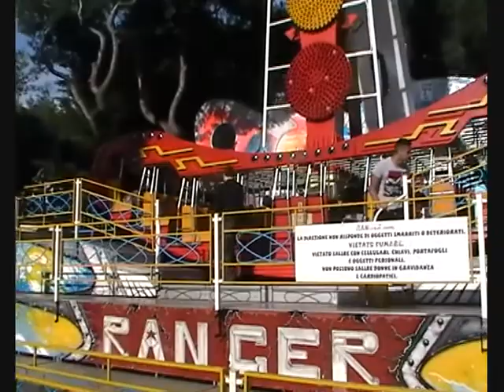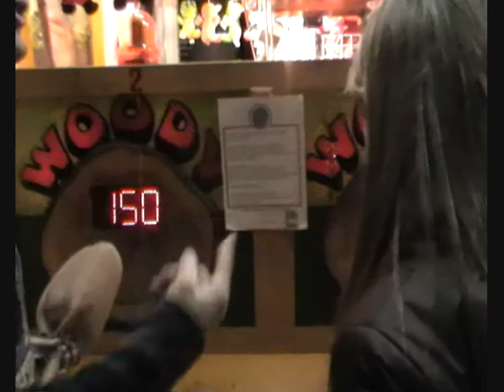Pasquetta all'Edenlandia-A funny easter to Edenland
Un'indimenticabile pasquetta all'edenlandia 09-04-12